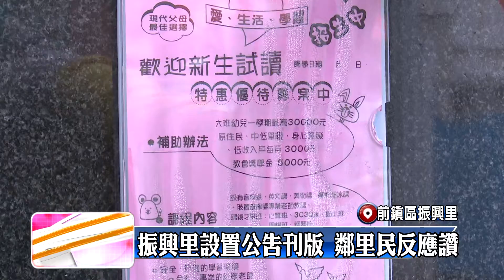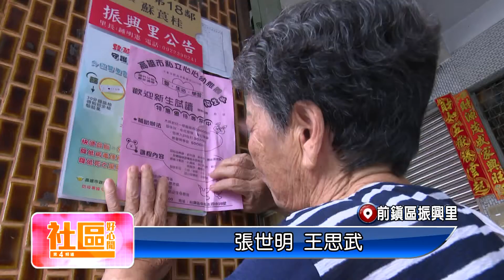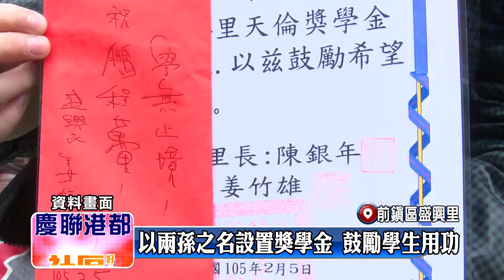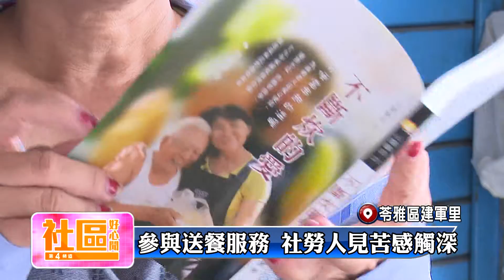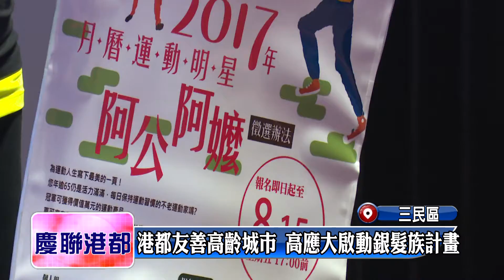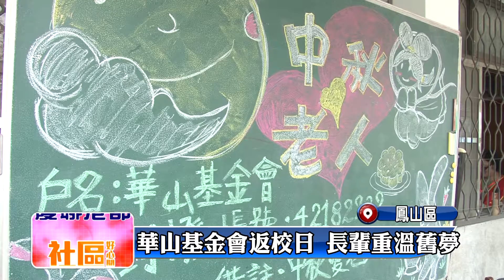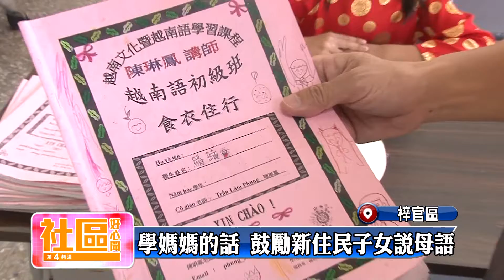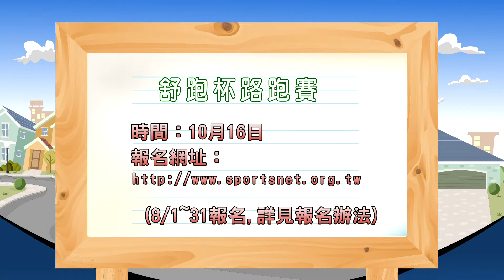1050809【社區好心聞】TKTV高雄都會台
1 前鎮區振興里 振興里設置公告刊版 鄰里民反應讚
2 三民區鼎強里 唐心寶貝夏令營 保安宮文化巡禮
3 前鎮區盛興里 以兩孫之名設置獎學金 鼓勵學生用功
4 苓雅區建軍里 參與送餐服務 社勞人見苦感觸深
5 社區好聲音
6 三民區 港都友善高齡城市 高應大啟動銀髮族計畫
7 鳳山區 華山基金會返校日 長輩重溫舊夢
8 梓官區 學媽媽的話 鼓勵新住民子女說母語